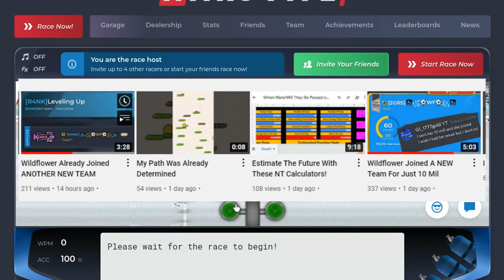This WildFlower Move Is Crazy... For Everyone